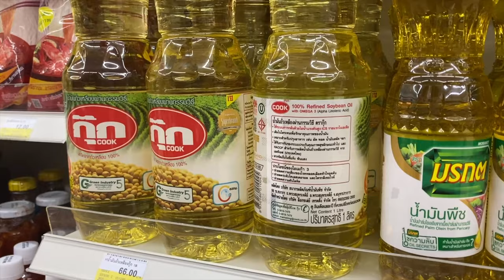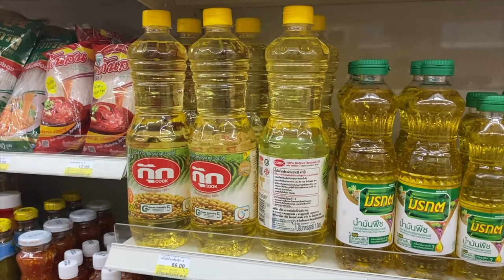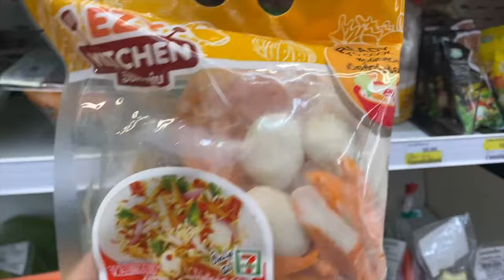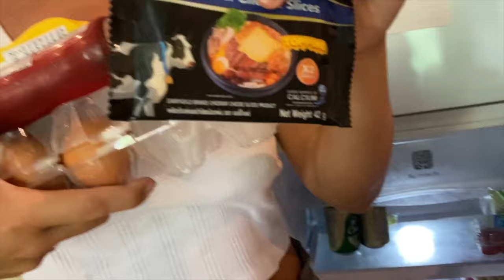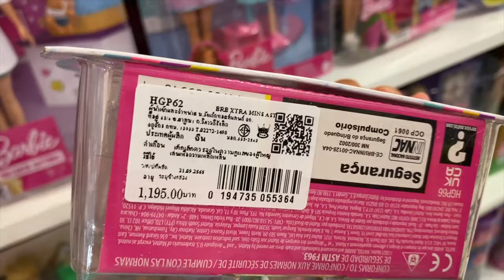DOROTA SAMA na PHUKET a JA w PATTAYA 😱 ZOBACZ CO ZROBIŁA | Tajlandia | MMAJERSKI